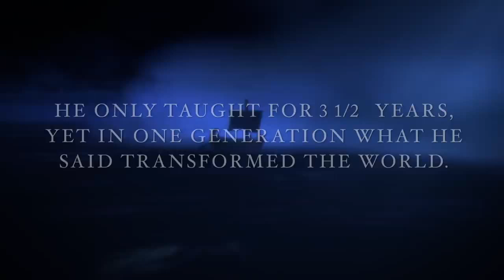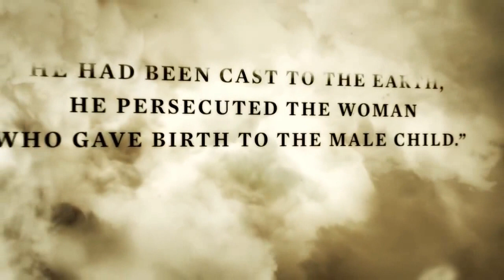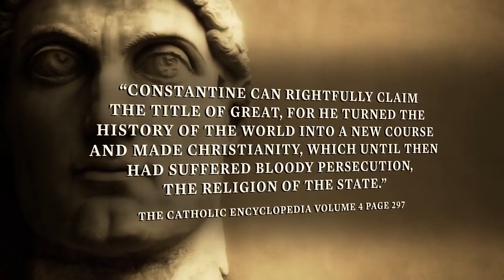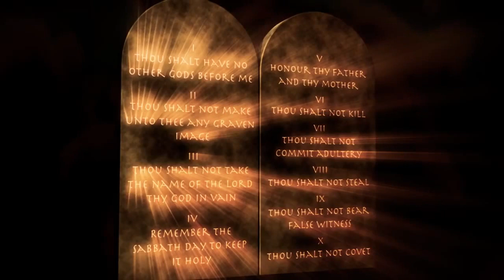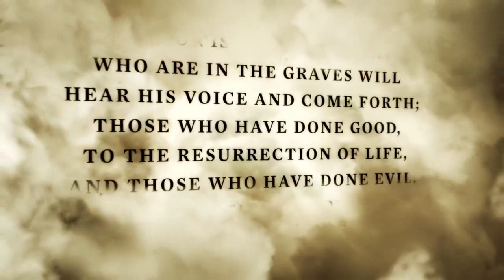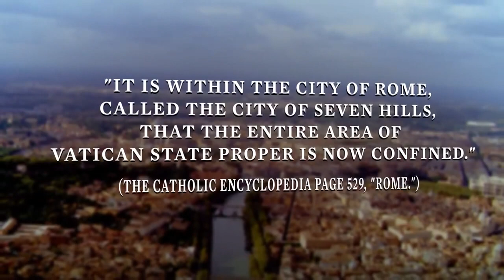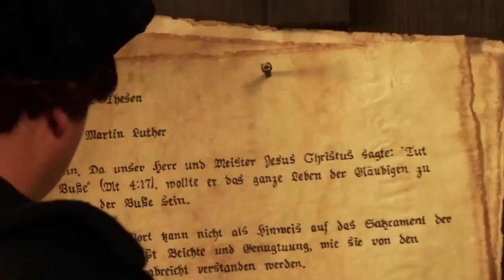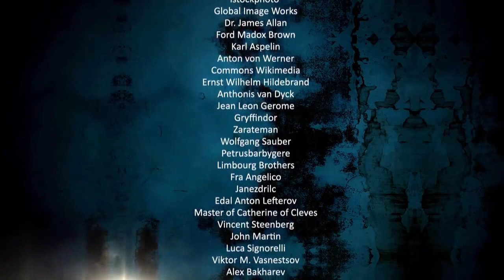Revelation The Bride, the Beast & Babylon — Share This!